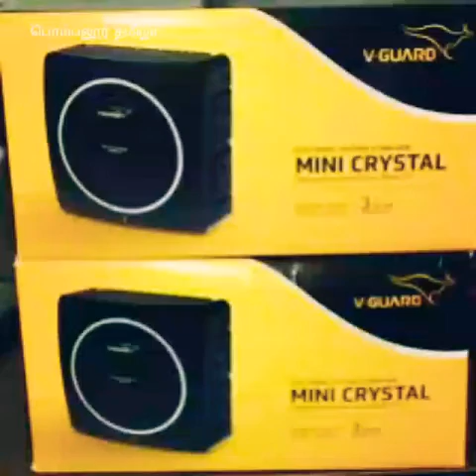LED Tv வைத்திருக்கும் ஒவ்வொரு நண்பர்களுக்கும் முக்கியமான தகவல் ஸ்டெப்லைசரை நீங்களே சரிசெய்யமுடியும்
இதில் அனைத்து நிறுவன ஸ்டெப்லைஸசரையும் நீங்களை சரிசெய்வது எப்படினு தகவலை கூறியுள்ளேன்..பயன் பெறவும் என் மக்களே.

பெரம்பலூர் தமிழா
ரமேஷ்